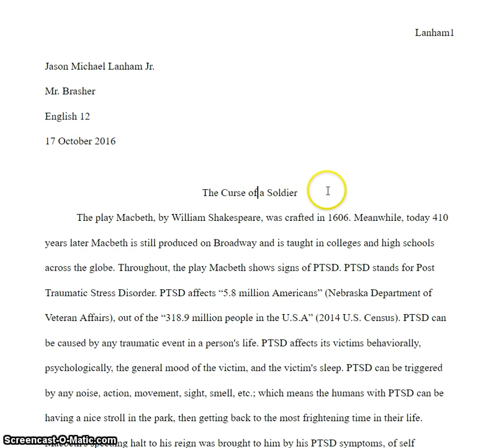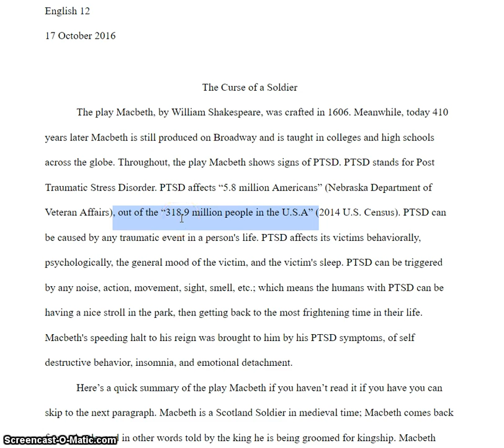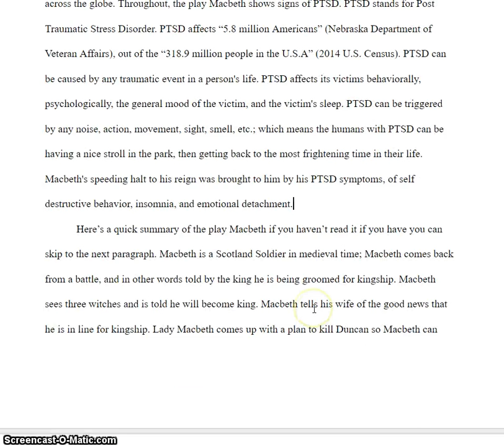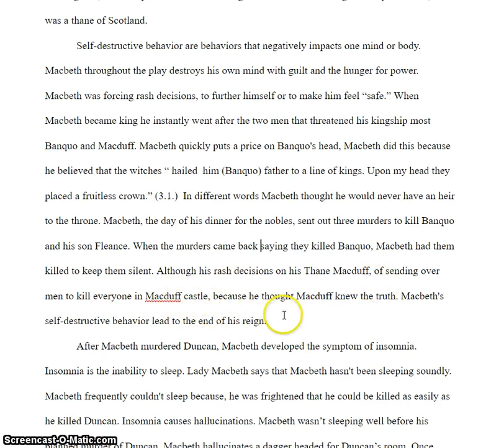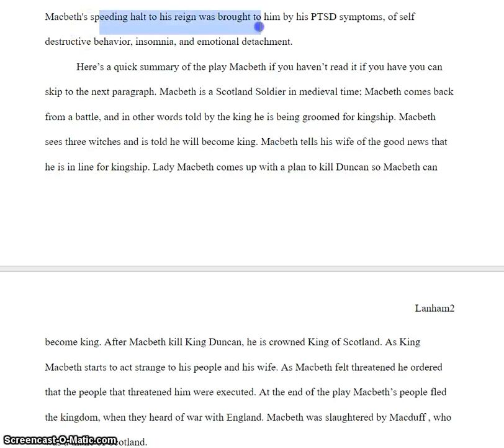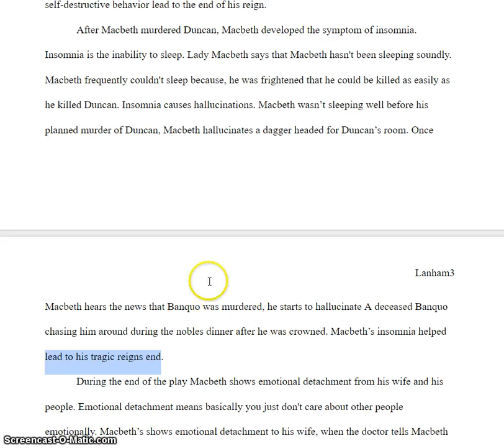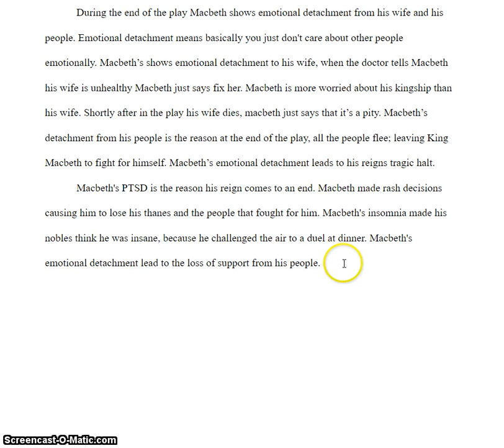jason l research